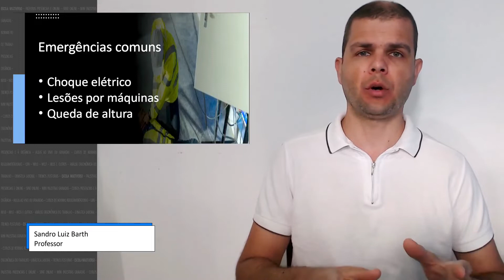Noções de primeiros socorros no trabalho | Curso de primeiros socorros | Curso em vídeo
Nessa vídeo aula do curso de primeiros socorros online, você vê noções de primeiros socorros no trabalho, de como proceder em uma situação de acidente no trabalho.

Conheça esse e outros cursos presenciais e à distância para suas iniciativas em saúde e segurança do trabalho em nossa página: